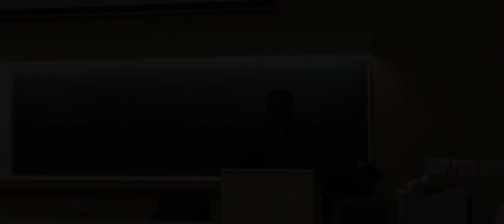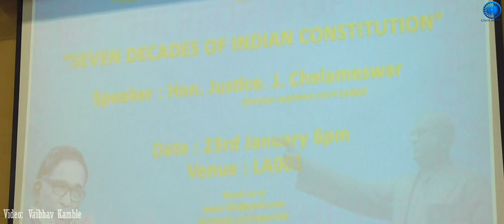"Constitution does not allow reservation for economically weak!" - Justice J Chelameswar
Justice Chelameswar made the statement while responding to a question after delivering the first Ambedkar Memorial Lecture, titled “Seven decades of the Constitution” at the Indian Institute of Technology in Mumbai. Chelameswar was among the four Supreme Court judges who had held a press conference in January 2018 to highlight a crisis in the judiciary.

Please use headphone for better voice quality!

Thanks to Ambedkar-Periyar Study Circle, IIT Bombay!